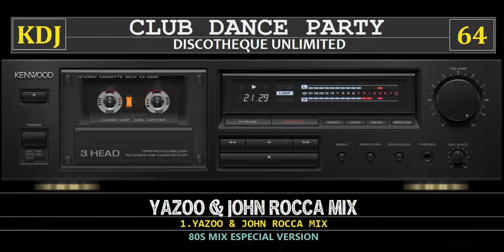80s Mix - Yazoo Y John Rocca 2x2 (Club Dance Party 64)(KDJ)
Hola amigos, les dejo un 2x2 con Yazoo y John Rocca
Los temas son:
Yazoo - Situation
John Rocca  & Freeez - I.O.U (Special Long KDJ)
John Roca - I Want It To Be Real
Yazoo - Don't Go

Saludos y buen Fin de semana
KDJ